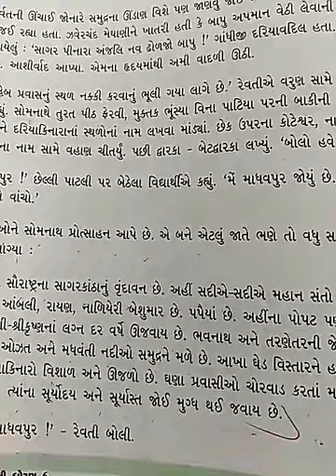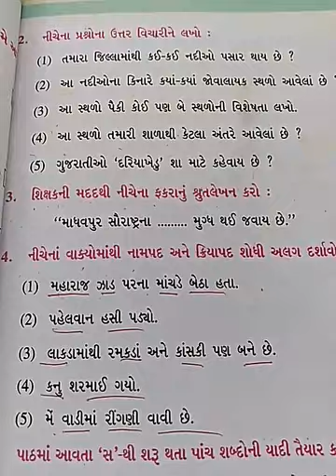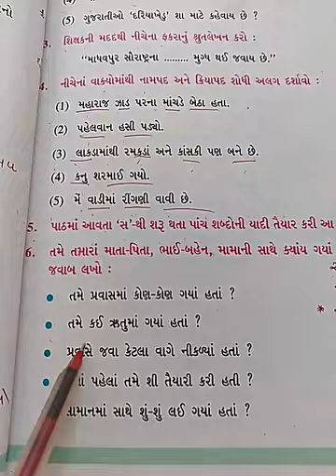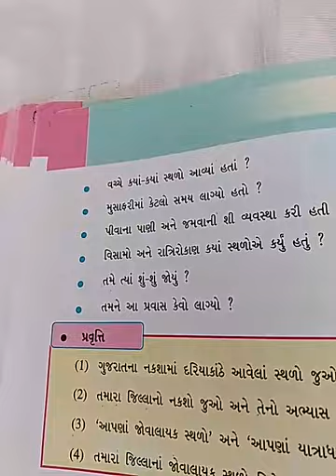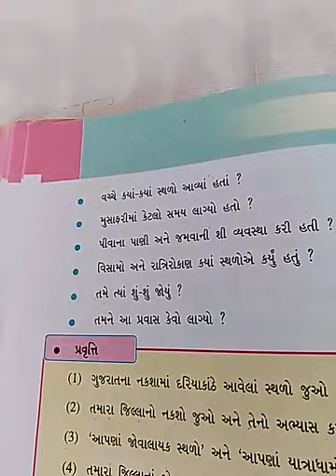(ગુજરાતી ધોરણ-6 પાઠ-13 સાગરકાંઠાનો પ્રવાસ)Gujarati standard-6 sem-2 Chapter-13(abhyas)lec-15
Sagar kanthano pravas.

ahi sagar kanthe pravas java suchave che. sagar same joine apni man harshit thai jai che. gujrat na dwarka, mamvi, madhavpur, porbandar, manvi, tithal vagere dariya kinaare pravase javani vat karva ma avi che.